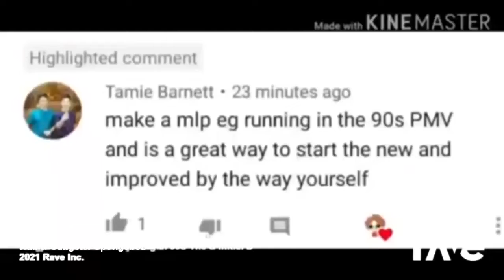Ravedj And Fall